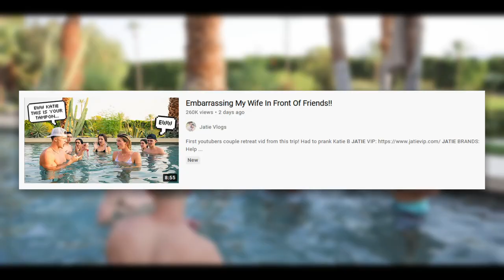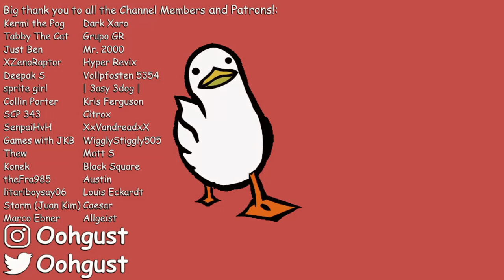The Most Annoying Couple on YouTube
Jatie Vlogs, by far the worst family channel on YouTube. Their pranks are cringy, and their videos are childish, and the video we are going to be watching today is no exception...buckle up